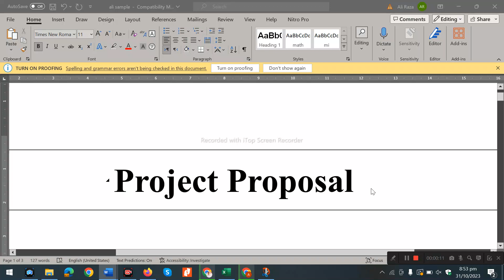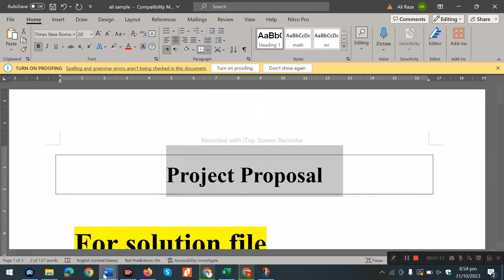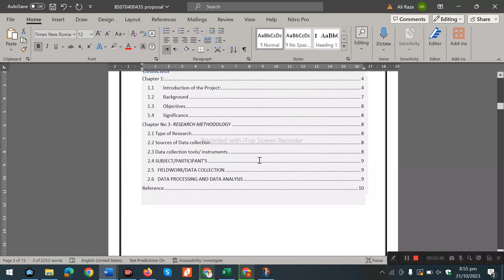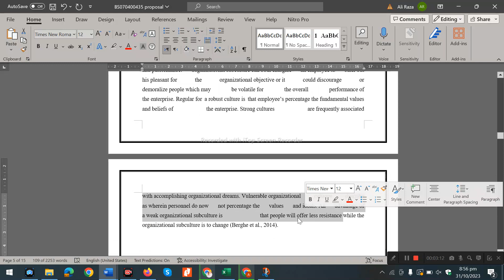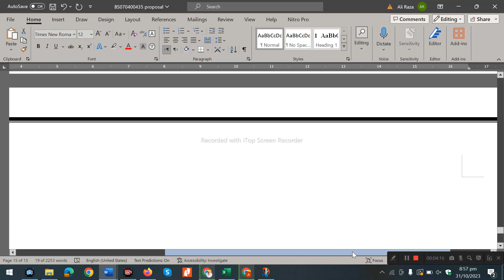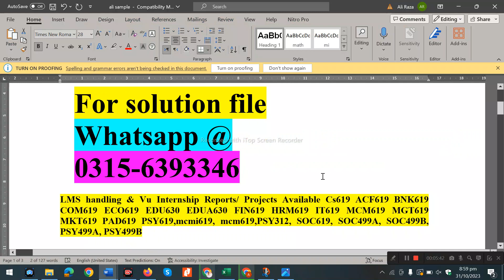MCM619 Assignment 2 Proposal mcm619